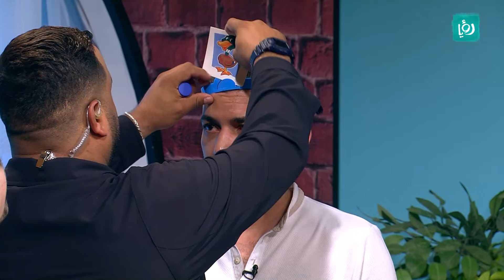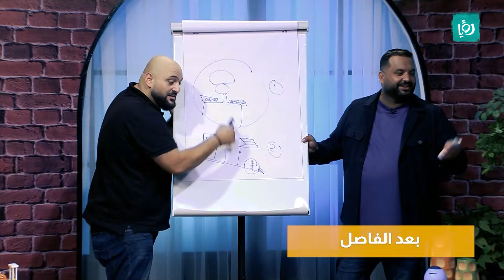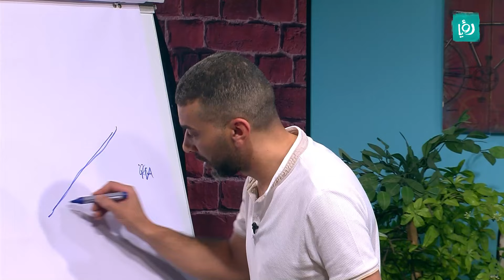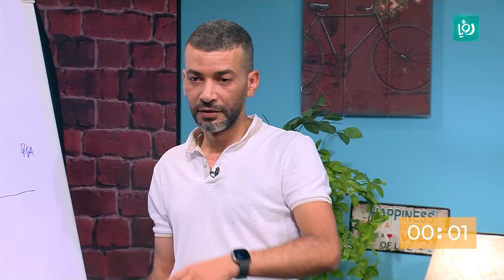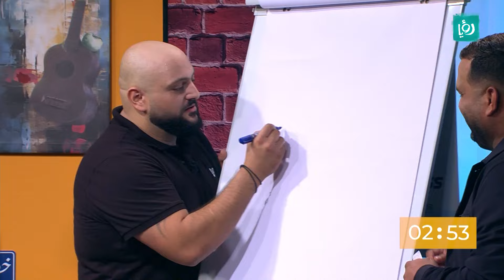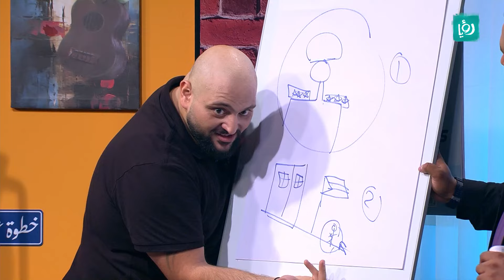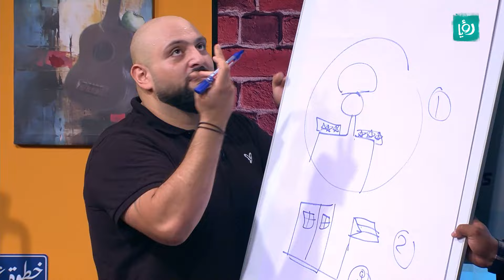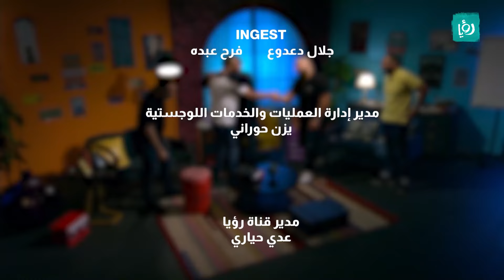الضحك بلش مع فواز أبو ربعية وضيوفه المميزين ببرنامج Plus 1😂| الحلقة الأولى